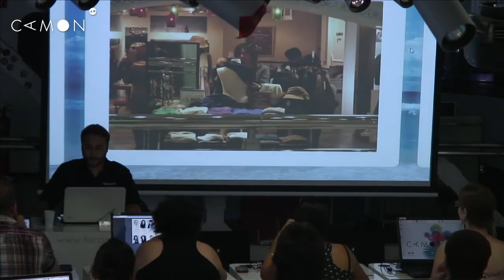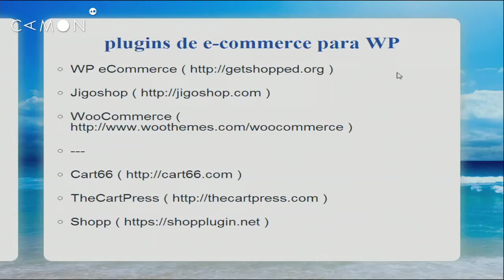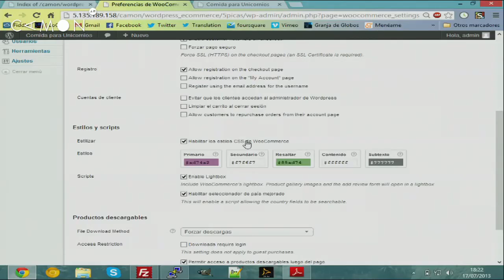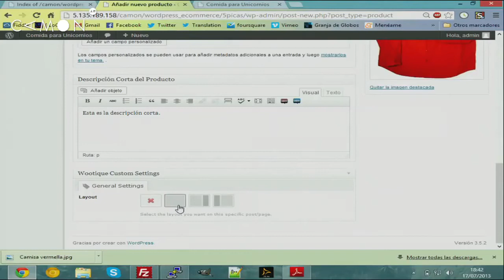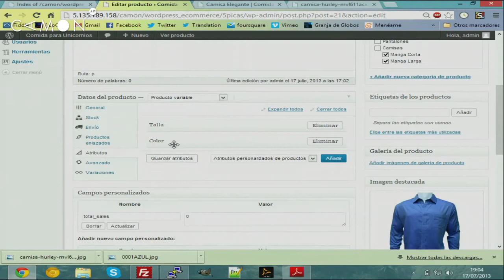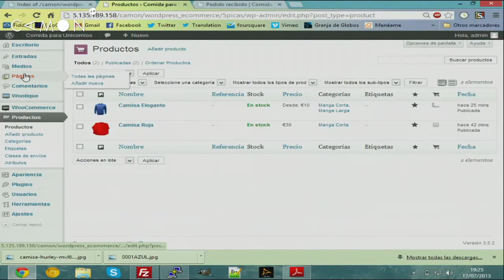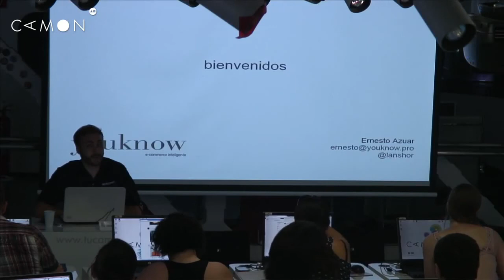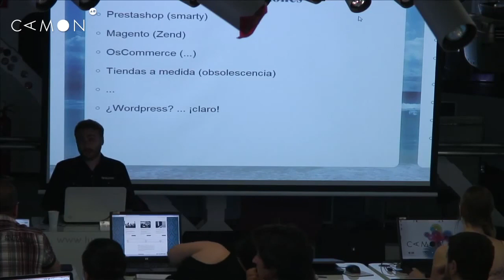Convierte tu blog en Wordpress en una tienda online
Estás empezando algún proyecto? Puedes contratarme aquí: Con este video aprenderás como convertir tu blog Wordpress en una completa y funcional tienda online..

Colocar la imagen transmitida por una cámara directamente en tu Blog o página Web es la forma más sencilla de mostrar por Internet todos los productos y servicios que tu negocio es capaz.